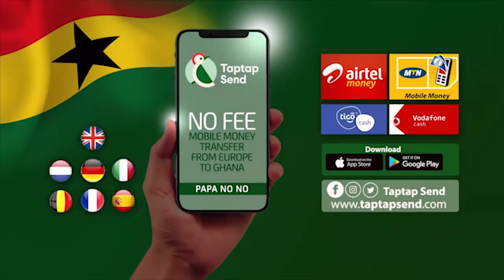🔥Afia Schwar f!res Dag Heward Mills members as Top officials rebυkes Dag Heward Mills over Otumfour